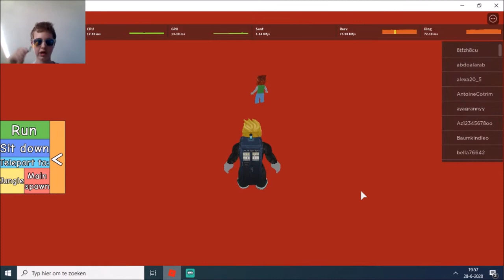Jun 28 - Water park - 🍕Work at a Pizza Place - Escape Chuck E Cheese Obby! - [Roblox djBart14]